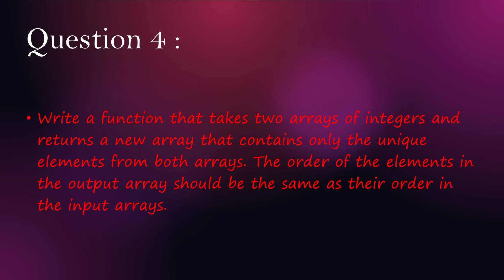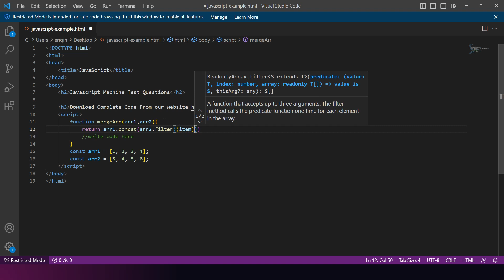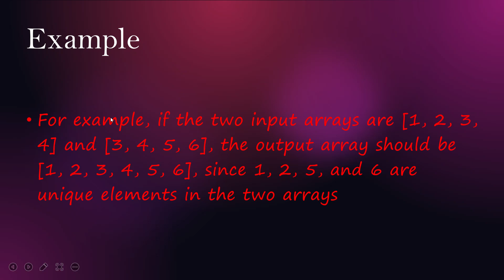question 4 javascript machine coding questions javascript interview questions and answers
Tutorial timestamp

javascript machine coding questions,
javascript interview questions and answers
web developer interview questions and answers
react js interview question and answer
filter function in react js
filter function in javascript example
interview course
function in javascript in hindi

node js tutorial for beginners in hindi | Express js tutorial for beginners | how to install express js in visual studio code | Part 19